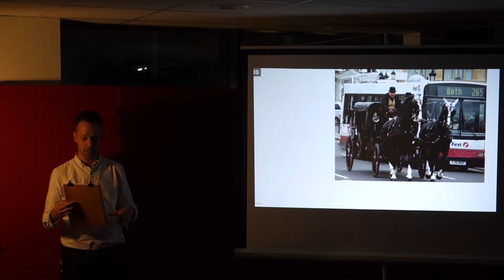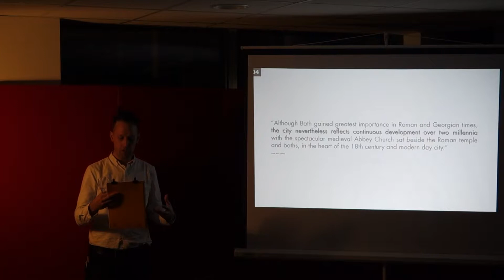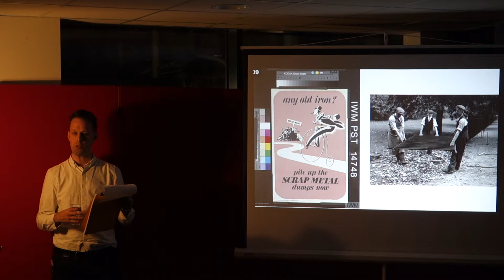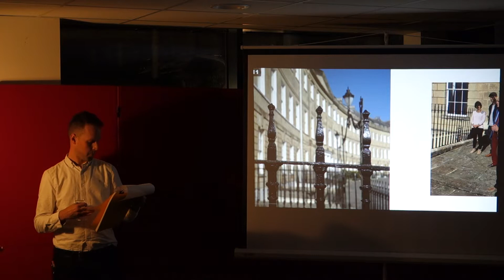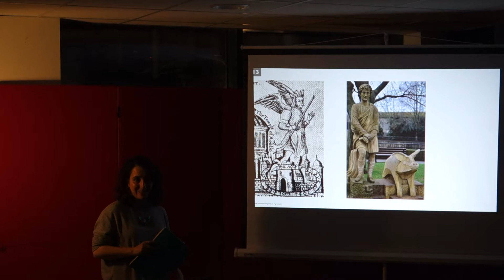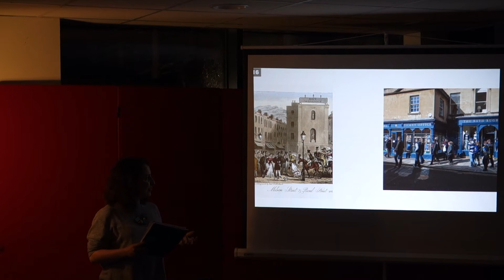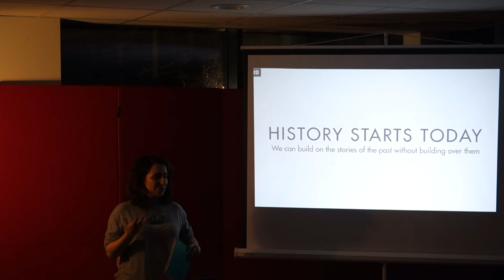Liveable Cities 2 - Ian Parkes & Eirini Chrisophidou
2nd of 8 short presentations on ideas for improving Bath - part of the Festival of the Future City 19th October 2017